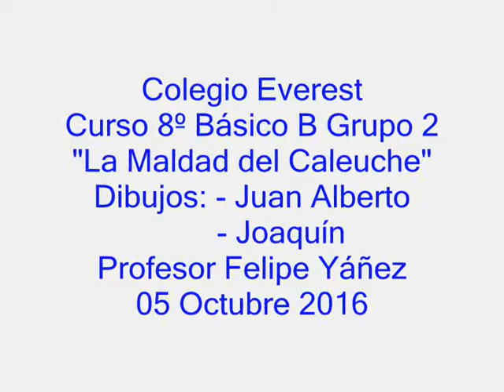Stop Motion Grupo 2 Curso: 8º Básico B Colegio Everest. Miércoles 05 Octubre 2016.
Ejercicio creativo utilizando la técnica del stopmotion del Grupo 2: 8º Básico B del Colegio Everest, realizado el Miércoles 05 de Octubre del 2016. Esta actividad forma parte del Programa Cine al Mediodía+Taller del Centro Cultural La Moneda.
Edición final Jorge González Meza.
La música de libre uso forma parte de la Biblioteca de Audio de Youtube y pertenece a: